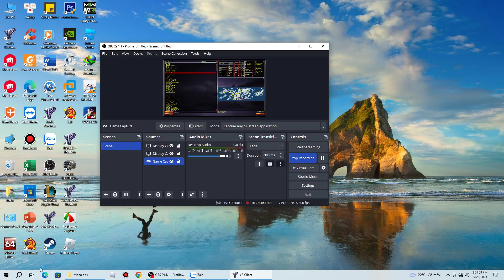Red Alert 2 | Paramenides ---- brutal Ai